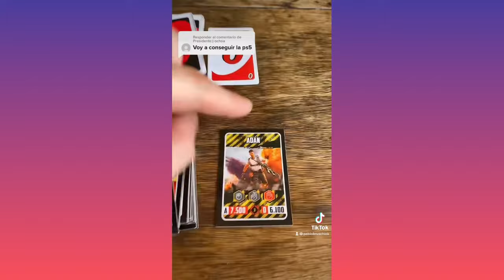Lo MEJOR de PABLO BRUSCHI en TIKTOK # 113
Nuevo Mix de los videos que mas me gustaron en Tiktok #112
Otras Redes: